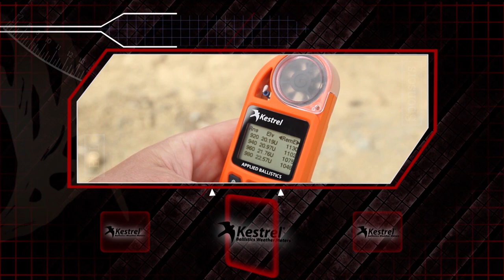Giant Oregon Bighorn Sheep - Youth State Record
Oregon youth hunter, Mason Miles of LaGrande, Oregon, draws a once in a lifetime tag for Rocky Mountain Bighorn Sheep. Accompanied by both his grandpa's and his father, Mason hunts with Sheep Mountain Outfitters and harvests the Youth State Record Bighorn Sheep. This 185" ram is a true giant, and was the cherry on top of a phenomenal memory for all of those involved.